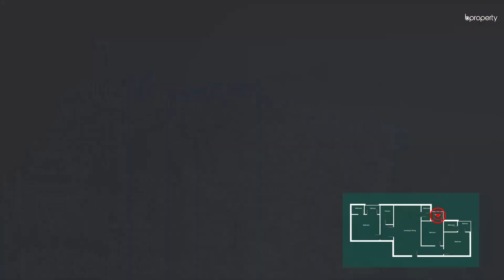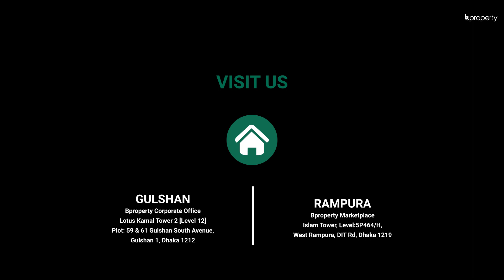Well Designed 1,400 Sq. Ft. Flat in Khilgaon | Flat for Sale in Dhaka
Khilgaon has a ton of facilities that residents can enjoy. The location is meant for residing in comfort. The flat here has spacious bedrooms and a comfortable area to dine at. Coming in at a modest size, you will find this apartment to be quite convenient. Since this is a brand new flat and there is work in progress, it will take some time before it's completed.